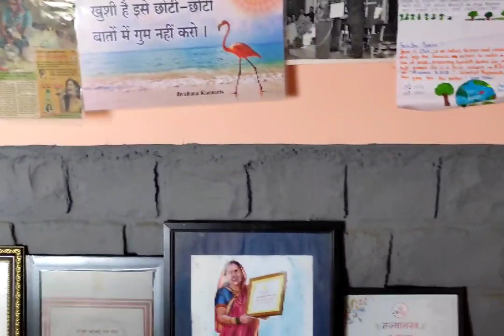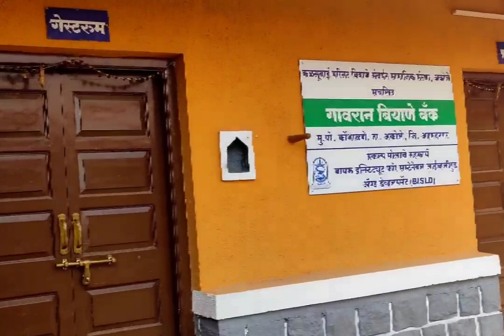बिजमाता राहीबाई पोपेरे यांच्यासोबत मनमोकळ्या गप्पा| Rahibai soma popere |seedmother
Rahibai Soma Popere is from Kombhalne village located in Akole block of Ahmednagar district in the state of Maharashtra.She has no formal education.She has worked on farms all her life and has an extraordinary understanding of crop diversity. Rahibai Soma Popere farm land, where she grows 17 different crops.She was visited by the BAIF Development Research Foundation in 2017, who found the gardens she supported had enough produce to meet the dietary requirements of a family for a whole year.she awarded as,
BBC 100 Women 2018
The Best Seed Saver award
BAIF Development Research Foundation Best Farmer Award
Nari Shakti Puraskar, 2018, instituted by the Ministry of Women and Child Development, Government of India.

गावचे नाव - कोंभाळणे
तालुका - अकोले
जिल्हा - अहमदनगर